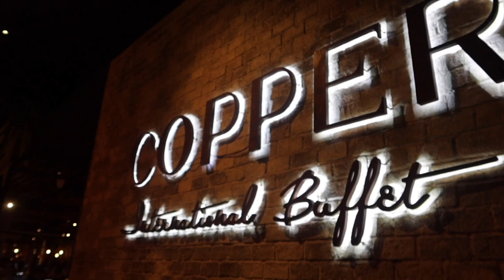ชวนกันกิน EP.05 - COPPER BUFFET | บุฟเฟ่ต์นานาชาติ ที่มาครั้งเดียวไม่พอ หัวละ 999++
ร้าน: Copper International Buffet
สถานที่: The sense ปิ่นเกล้า ชั้น 3
ประเภท: บุฟเฟต์อาหารนานาชาติ